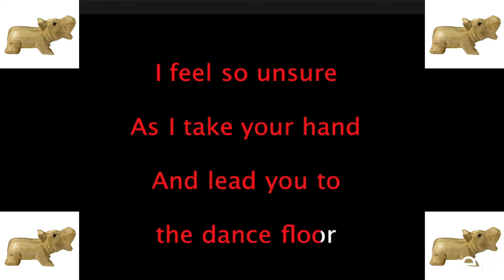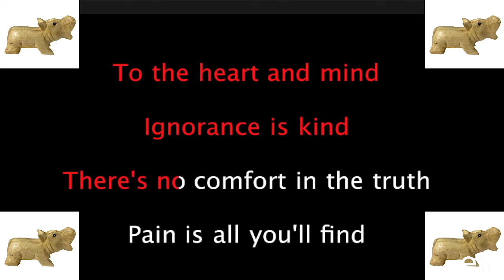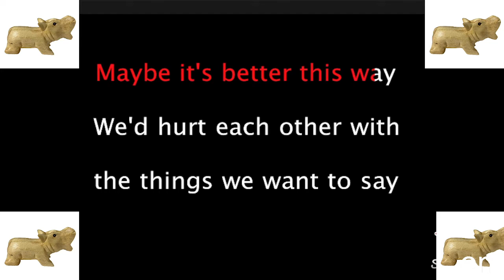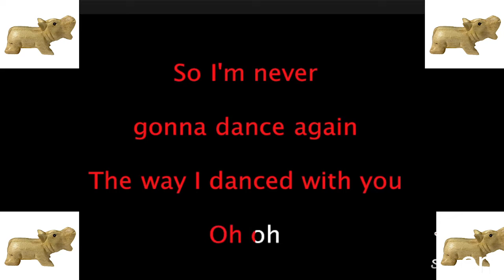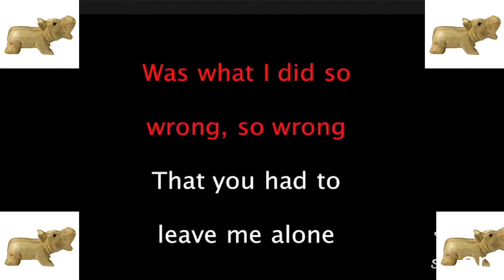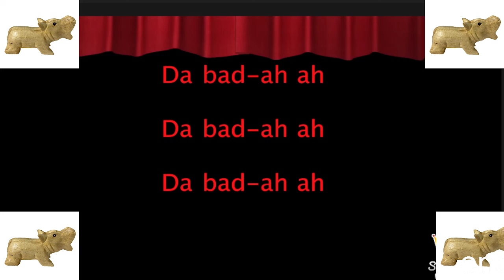Careless whisper - Hippo Whistle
i whistled